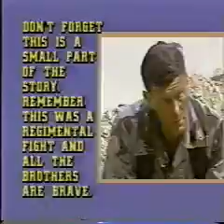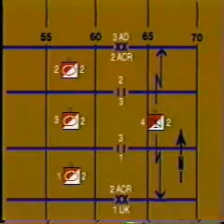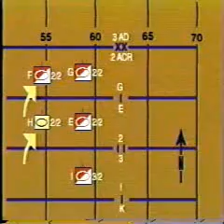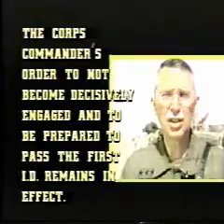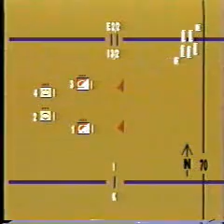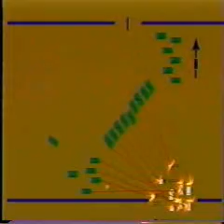Iraq War I: The Battle for the 73 Easting: U.S. Army Fort Knox Documentary, Part 1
This video is the official U.S. Army version of events at the 73 easting line during Iraq War I, Operation Desert Storm's ouster of the Iraqi Republican Guard from Kuwait, the 2nd Armored Cavalry Regiment (ACR) led by then Major Douglas Macgregor slams into the enemy's rear guard and punches through with shoot-on-the-move firing accuracy of an all-tracked force that was the largest combat of the entire war.

Lessons learned and missed opportunities to march all the way to Baghdad in 1991 and oust the Saddam regime preventing the current debacle that so far has cost us 4, 236 dead and 26, 000+ wounded Soldiers on top of over $1 TRILLION dollars of money is the subject of Colonel Magregor's upcoming book on the battle and the war.

Find out where the Iraq Debacle began!

On 26 February 1991, cavalry troops of ""Cougar Squadron,"" the 2nd Squadron of the 2nd Armored Cavalry Regiment, charged out of a sandstorm during Operation Desert Storm and caught Iraq's Republican Guard Corps in the open desert along the North-South grid line of a military map referred to as the ""73 Easting."" Taken by surprise, the defending Iraqi armor brigade was swept away in salvos of American tank and missile fire in what became the U.S. Army's largest tank battle since World War II.

Douglas Macgregor, the man who trained and led Cougar Squadron into battle, recounts two stories. One is the inspiring tale of the valiant American soldiers, sergeants, lieutenants, and captains who fought and won the battle. The other is a story of failed generalship, one that explains why Iraq's Republican Guard escaped, ensuring that Saddam Hussein's regime survived and America's war with Iraq dragged on.

Certain to provoke debate, this is the latest book from the controversial and influential military veteran whose two previous books, Breaking the Phalanx and Transformation Under Fire, are credited with influencing thinking and organization inside America's ground forces and figure prominently in current discussions about military strategy and defense policies. Its fast-moving battle narrative, told from the vantage point of Macgregor's Abrams tank, and its detailed portraits of American soldiers, along with vivid descriptions of the devastating technology of mounted warfare, will captivate anyone with a taste for adventure as well as an interest in contemporary military history.

Douglas Macgregor, Colonel, USA (Ret.), is a decorated combat veteran with a PhD in international relations from the University of Virginia. He is the author of Breaking the Phalanx and Transformation under Fire and is a frequent guest on television and radio news shows. He is the lead partner of the Potomac League, LLC, in Reston, VA.

Praise for his Transformation Under Fire:

""Transformation Under Fire offers a strident critique of recent Army transformation efforts while also providing the reader a comprehensive vision of near-term changes within the Department of Defense that could truly enhance our military's ability to conduct joint expeditionary operations. . . . Essential reading for military professionals and for those with oversight of defense programs.""Army Magazine